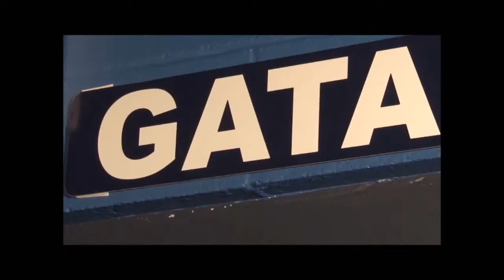ATH: Message from Tom Kleinlein, Georgia Southern Athletic Director - Soaring to Victory Campaign